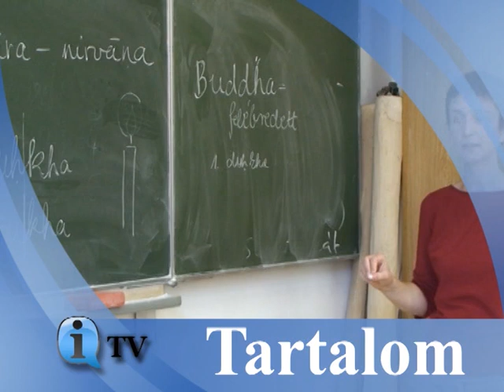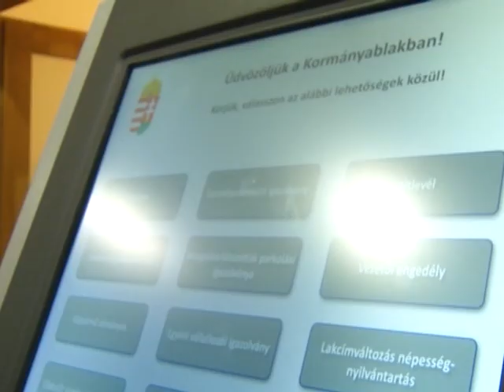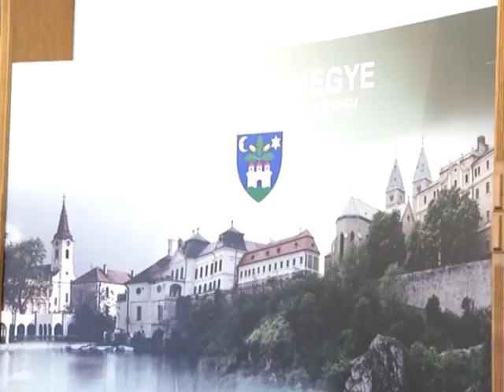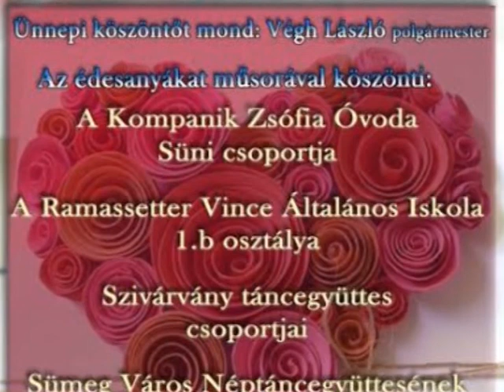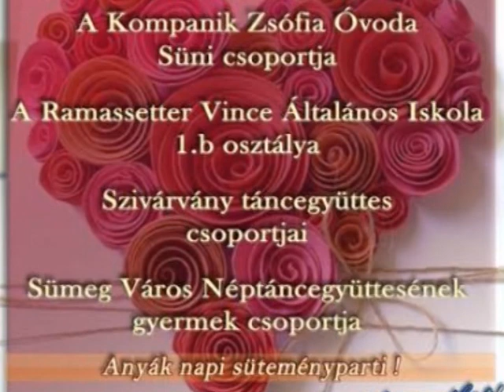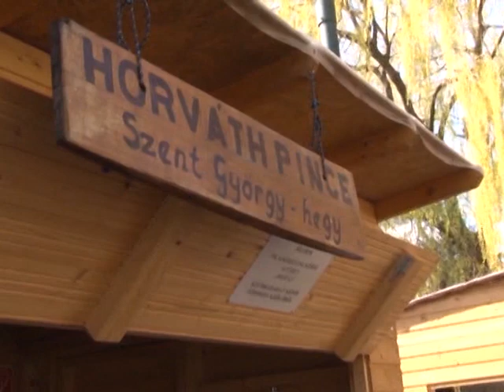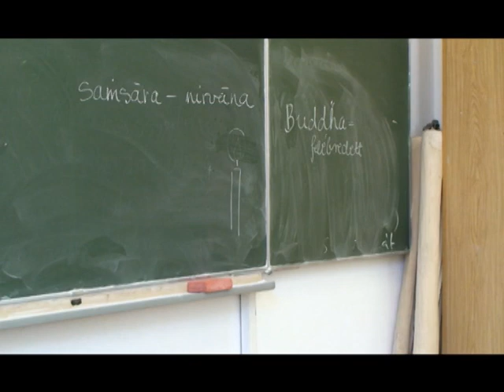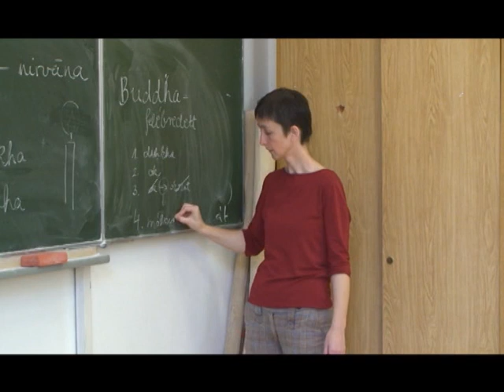Info TV 2015-04-16 adás